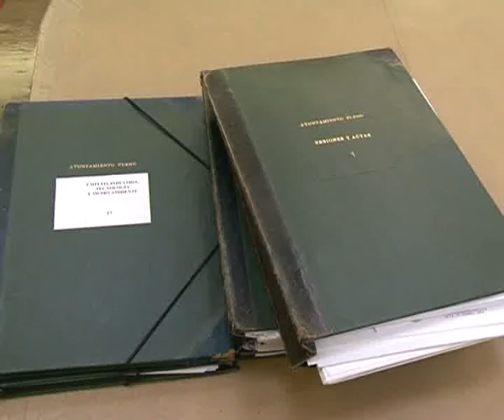El PP rechaza la moción sobre el plan hidrológico del Júcar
El polémico Plan Hidrológico del Júcar ha centrado la sesión plenaria de enero en el Ayuntamiento de Albacete. El PP ha rechazado la moción de la oposición y ha anunciado alegaciones en defensa del abastecimiento y la calidad del agua.